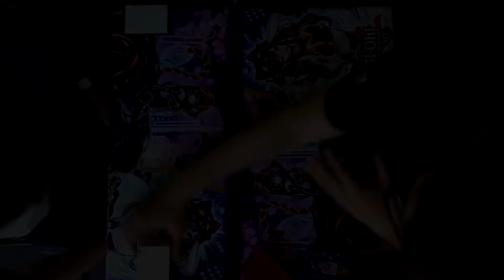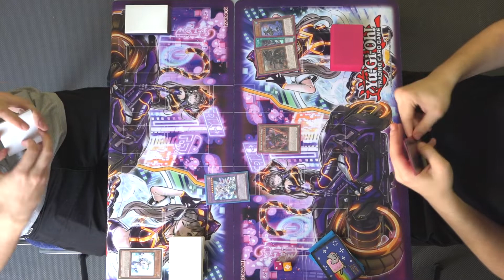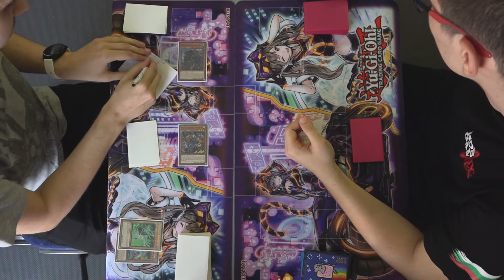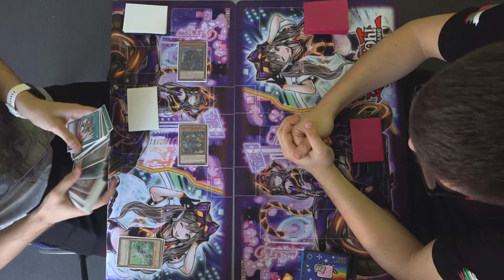Yu-Gi-Oh! National Championship - Bulgaria 2022 Match 5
⇨  60 Cards Pile
             VS
⇦ Branded Despia